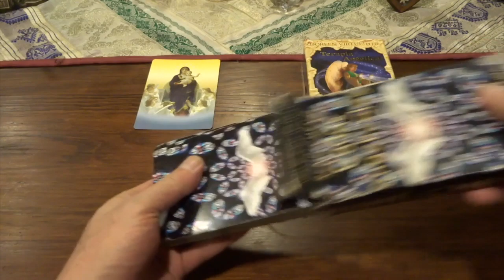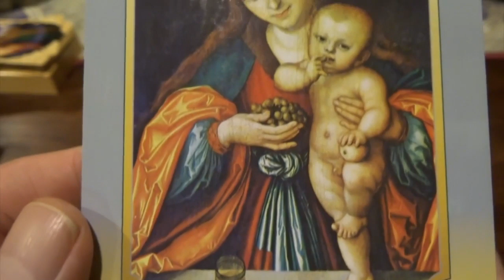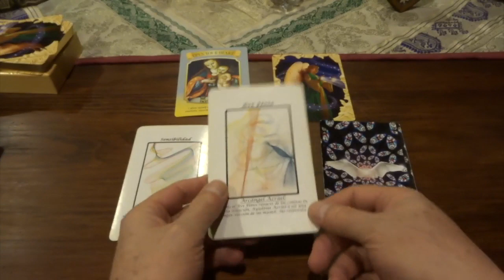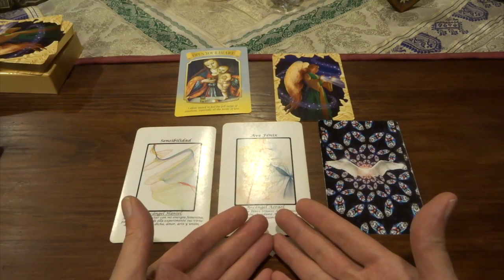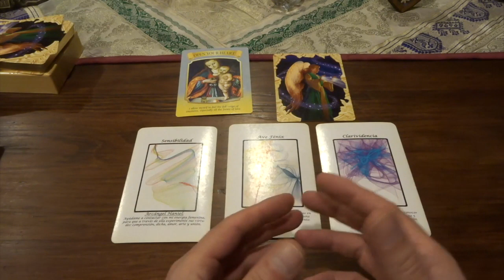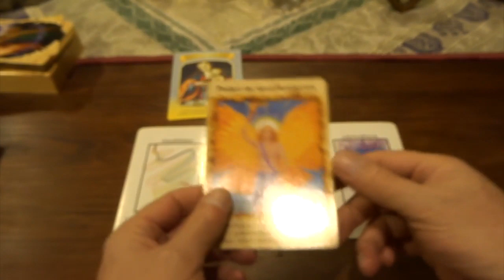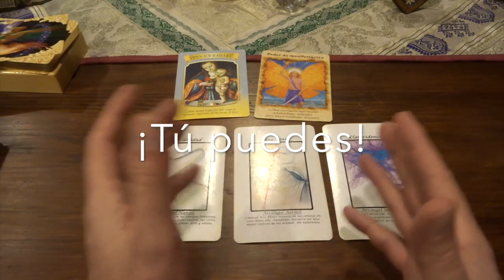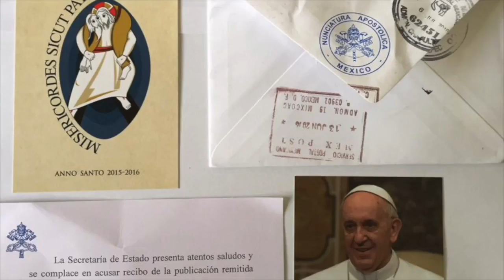Oráculo de ángeles del 1 al 7 de junio del 2020 / Adamas - BienEstar Holístico canal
ORÁCULO O LECTURA:

Mensaje general de la Virgen María para toda la semana: abre tu corazón.
Lunes y martes: arcángel Haniel: sensibilidad.
Miércoles y Jueves: arcángel Azrael: Ave Fénix.
Viernes, sábado y domingo: arcángel Sandalfón: clarividencia.
Mensaje adicional de los ángeles para todos nosotros, en especial, para los que cumplen años o celebran algo: poder de manifestación.

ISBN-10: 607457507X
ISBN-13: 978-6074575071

¡ Infinitas GRACIAs !